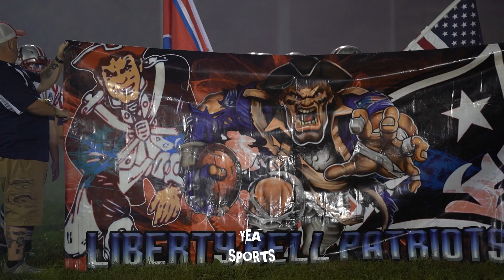For the Culture Season 3 Episode #6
On this Episode of For the Culture we first take you to a 10u showdown between North Philly Blackhawks vs West Philly Panthers. Next we go to Oxford Circle Raiders homecoming for their 12u matchup against Frankford Chargers. We then go to Liberty Bell Patriots homecoming for their 11u  matchup against Bristol Borough Wildcats. Finally we go back to Oxford Circle Raiders homecoming for their 7u matchup between Frankford Chargers